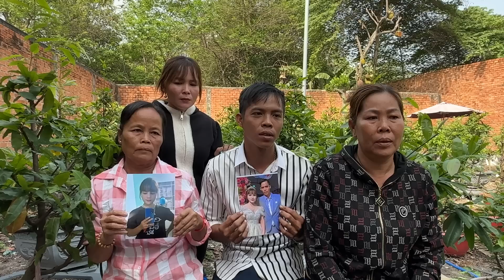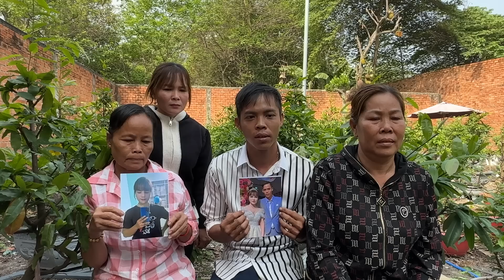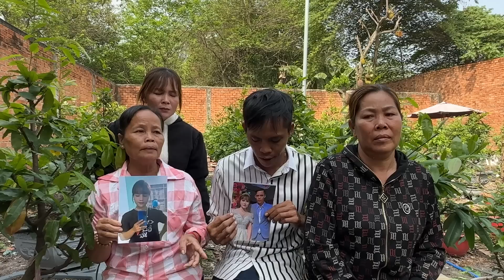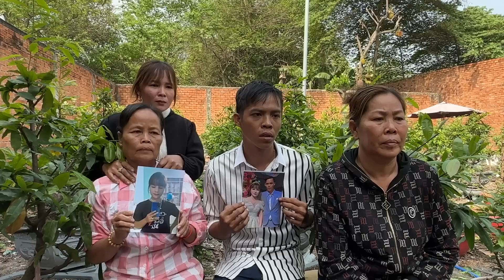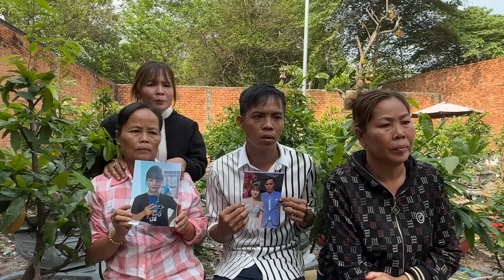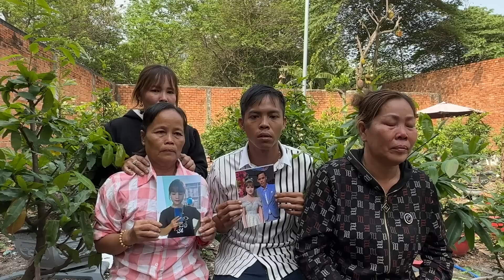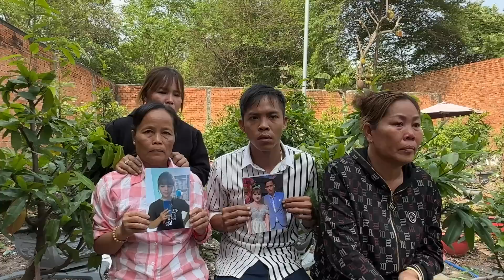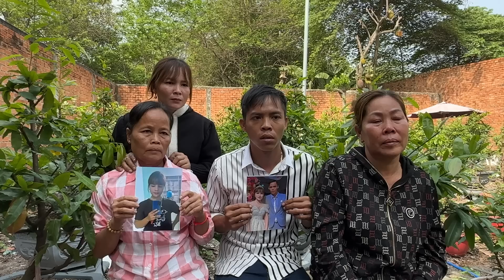Cưới Vợ Được Hơn 10 Ngày Cô Dâu Bỏ Trốn Sui Gia Hai Bên Cùng Chồng Lên Đường Đi Tìm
Luôn Luôn Lắng Nghe Luôn Luôn Thấu Hiểu